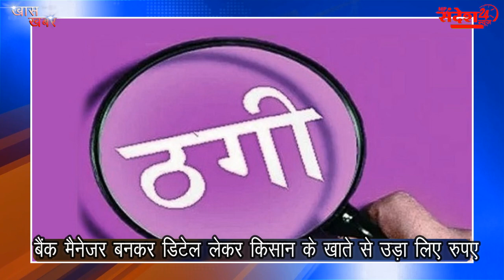MP सम्मान निधि के नाम पर धोखा || बैंक मैनेजर बनकर डिटेल लेकर किसान के खाते से उड़ा लिए रुपए